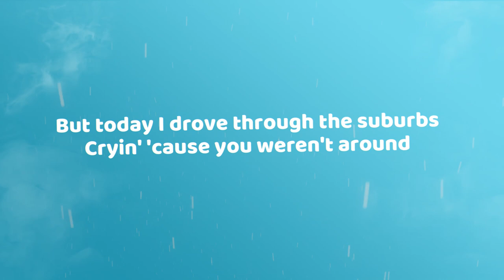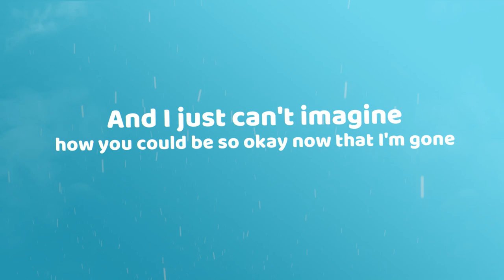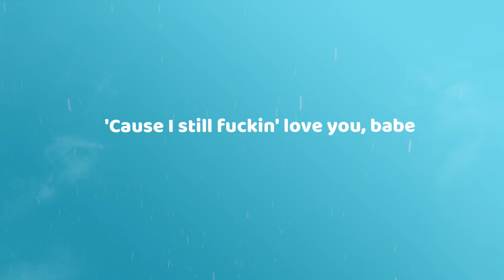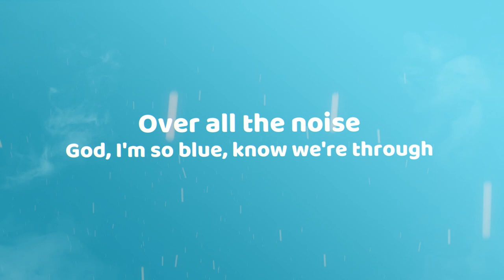Olivia Rodrigo - drivers license (Lyrics)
if any producer, artist or label has an issue with music upload,

Lyrics :
Cryin' 'cause you weren't around